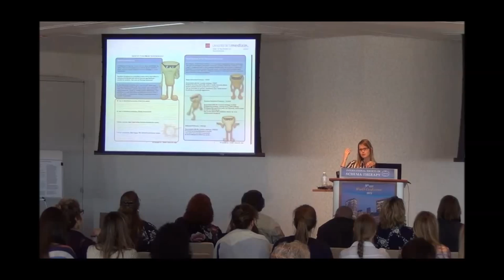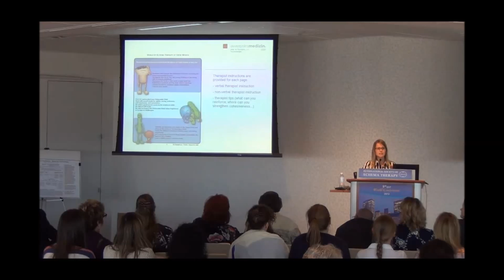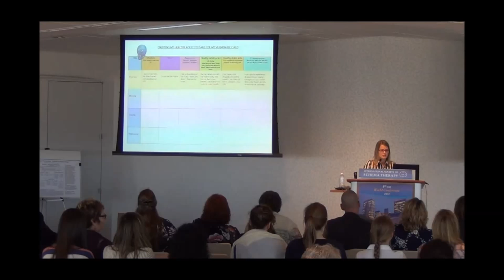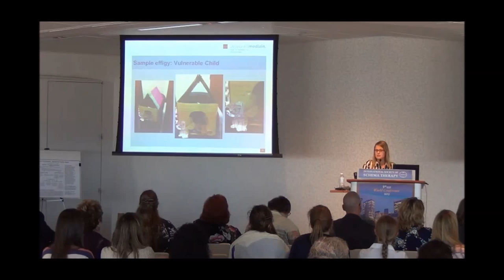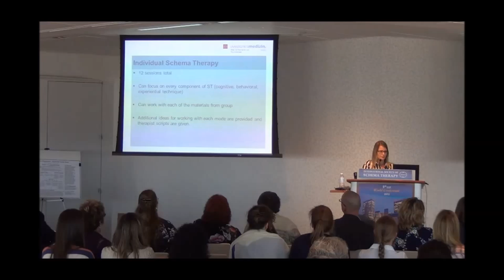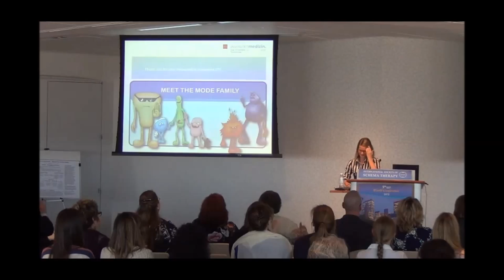International Developments in Group Schema Therapy